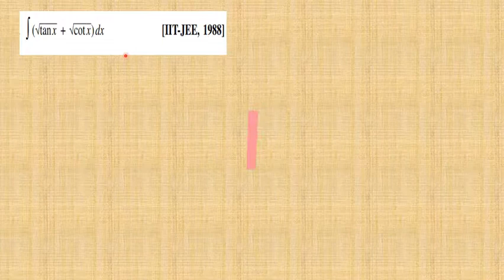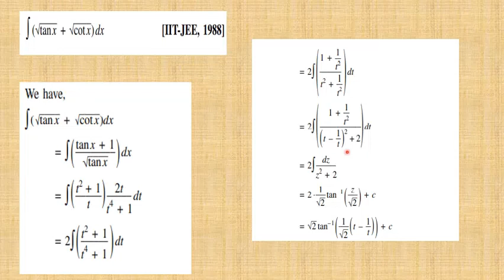IIT JEE INTEGRATION PROBLEM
TRICKY PROBLEMS